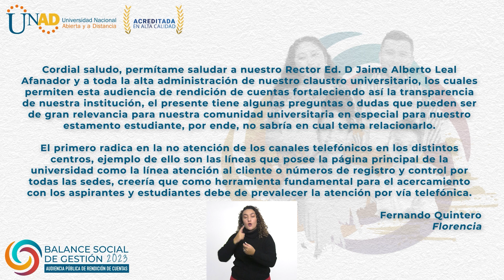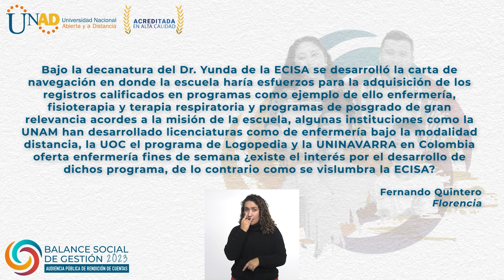Audiencia Pública de Rendición de Cuentas vigencia 2023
Respuesta a la pregunta del ciudadano Fernando Quintero, por parte de los lideres Dra. Deisy Alejandra Ávila Jiménez 1era parte, y Dra. Myriam Leonor Torres Pérez Decana - Escuela de Ciencias de la Salud, en temas relacionados con atención de los canales telefónicos en los distintos centros y adquisición de los registros calificados en programas como ejemplo de ello enfermería, fisioterapia y terapia respiratoria y programas de posgrado de gran relevancia acordes a la misión respectivamente.

Somos la Universidad Nacional Abierta y a Distancia - UNAD, institución educativa acreditada en Alta calidad, líder en educación virtual.